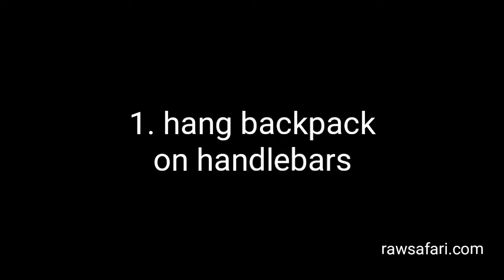Scooter Backpacking Hack - Luggage Trolley & Sweet Ride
Getting around with a backpack without wearing out your boot leather. A video from my old website rawsafari.com.